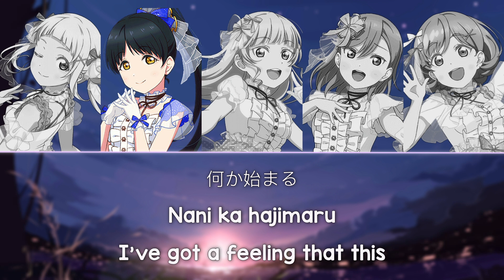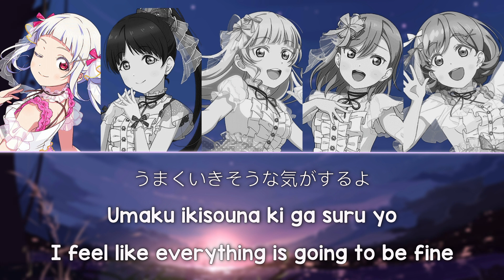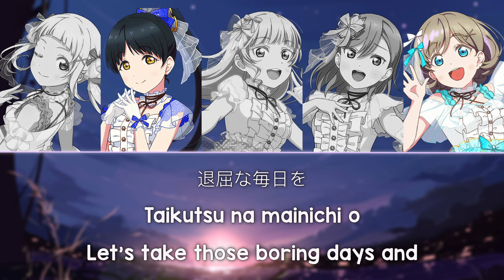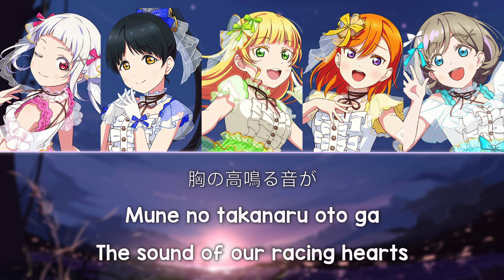Day1 - Liella! [FULL Kan/Rom/Eng Lyrics] | Love Live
Day1 is Liella!'s third song for the single that was released on October 20, 2021.

🎡 - Song : Day1
🎡 - Sung by : Liella!
🎡 - The song is written by KEN THE 390, composed by Menma and KEN THE 390, and arranged by Masaki Iehara.
🎡 - Lyrics & Translation :
🎡 - Next Video : Fantastic Departure by Aqours